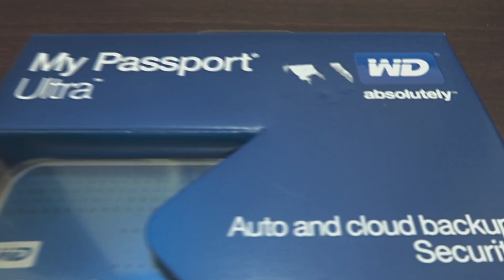Unboxing : Western Digital My Passport Ultra 1TB USB 3.0 External HDD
Hey youtube its farabi again with faratech, again with an older video that id shot back in 2014 i think. but i had to upload since i shot to upload :) my techniques have become better but doesnt mean i will throw away my old videos!
OKAY. so i could not do a voiceover. but short answer to the thumbnail is no. it isnt. ive used the seagate backup plus for almsot a year longer than ive used this and its way better. i really hate how this goes to sleep everytime its idle for 10 mins or so. playing a video that was paused before takes almost a minute before it can start playing again normally. but otherwise, its nothing special. the cable is long and durable and soft so it does not permanently bend. if this is the cheapest choice, go for it. but seagate does it better!

shot in malaysia, with sony wx80, edited in win 8.1, premiere pro cc, simple cuts, sharpening and film convert. music from fl studios premade projects with slight modification. Thank you very much for watching :)